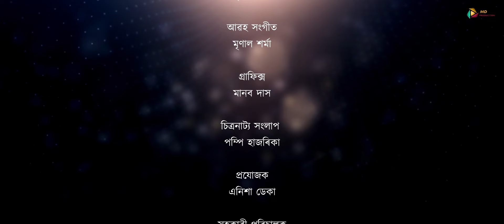RANGPUR | S01E12: RAJMONI BHUYAN | MD PRODUCTION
Presenting  MD Production's, first-ever web series Rangpur .This one of a kind series is a complete package of comedy, entertainment and drama. So buckle up and get ready to laugh till your sides ache, because " RANGPUR" is here to tickle your funny bone like never before!

Rangpur episode 12 released.